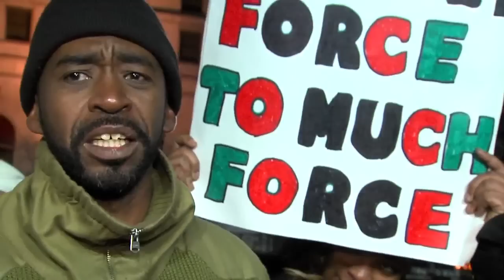11: Cleveland protest package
11: Cleveland protest package